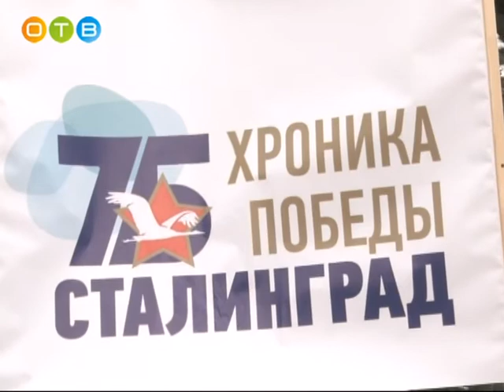Эстафета «Салют Победе» в Заречье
Торжественная передача символов четвертого этапа военно-патриотической акции прошла у памятника павшим воинам. Участие в  митинге приняли школьники и ветераны, представители разных поколений.